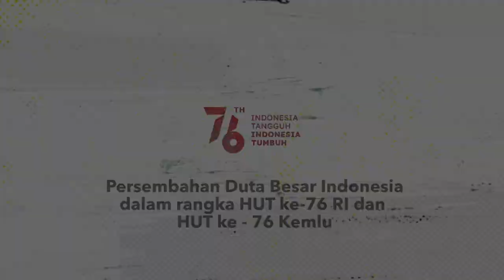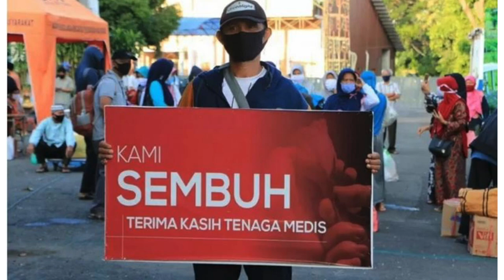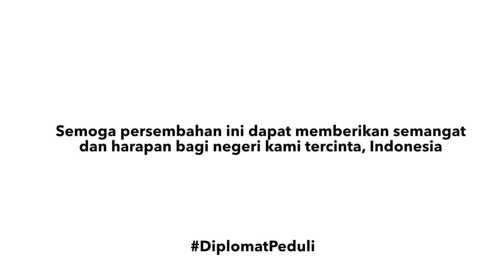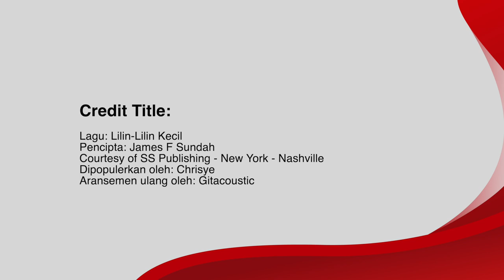LILIN - LILIN KECIL - Persembahan 58 Duta Besar Indonesia untuk HUT ke-76 RI dan HUT ke-76 Kemlu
Lilin - Lilin Kecil
karya James F. Sundah
Courtesy of SS Publishing - New York - Nashville
Aransemen ulang oleh: Gitacoustic

Terima kasih dari kami kepada Departemen Luar Negeri yang telah menyanyikan lagu ini. Terima kasih, karena telah menjadi lilin-lilin kecil bagi warga Indonesia di seluruh dunia.

In order of appearance:

HE Edi Yusup, Duta Besar Republik Indonesia di Brasilia
HE Dr. H. Usra Hendra Harahap, M.Si., Duta Besar Republik Indonesia di Abuja
HE Grata Endah Werdaningtyas, Dewatapri Jenewa
HE Kenssy D. Ekaningsih, Duta Besar Republik Indonesia di Praha
HE Ratu Silvy Gayatri, Duta Besar Republik Indonesia di Helsinki
HE Mohammad Koba, Dewatapri New York
HE Chalief Akbar, Duta Besar Republik Indonesia di Alger
HE Wieke Adiwoso Asmady, Duta Besar Republik Indonesia di Bratislava
HE Arrmanatha Christiawan Nasir, Duta Besar Republik Indonesia di Paris
HE Esti Andayani, Duta Besar Republik Indonesia di Roma
HE Dindin Wahyudin, Duta Besar Republik Indonesia di Dakar
HE Suryo Pratomo, Duta Besar Republik Indonesia di Singapura
HE Marina Estella Anwar Bey, Duta Besar Republik Indonesia di Lima
HE Nur Syahrir Rahardjo, Duta Besar Republik Indonesia di Manama
HE Iwan Bogananta, Duta Besar Republik Indonesia di Sofia
HE Imam Edy Mulyono, Duta Besar Republik Indonesia di Caracas
HE Muliaman Hadad, Duta Besar Republik Indonesia di Bern
HE Lalu Muhamad Iqbal, Duta Besar Republik Indonesia di Ankara
HE Hildi Hamid, Duta Besar Republik Indonesia di Baku
HE Dewa Made Sastrawan, Duta Besar Republik Indonesia di Harare
HE Pratito Soeharyo, Duta Besar Republik Indonesia di Vientiane
HE Roem Kono, Duta Besar Republik Indonesia di Sarajevo
HE Sukmo Harsono, Duta Besar Republik Indonesia di Panama City
HE L. Amrih Jinangkung, Duta Besar Republik Indonesia di Vatikan
HE Y. Kristiarto S. Legowo, Duta Besar Republik Indonesia di Canberra
HE Rina P. Soemarno, Duta Besar Republik Indonesia di Dhaka
HE Dewi Savitri Wahab, Duta Besar Republik Indonesia di Kopenhagen
HE Ronny Prasetyo Yuliantoro, Duta Besar Republik Indonesia di Tehran
HE Raden Mohammad Benyamin Scott Carnadi, Duta Besar Republik Indonesia di Suva
HE Ridwan Hassan, Duta Besar Republik Indonesia di Doha
HE Adam M. Tugio, Duta Besar Republik Indonesia di Islamabad
HE Kamapradipta Isnomo, Duta Besar Republik Indonesia di Stockholm
HE Nana Yuliana, Duta Besar Republik Indonesia di Havana
HE Prof. Dr. Iza Fadri, Duta Besar Republik Indonesia di Yangon
HE Herry Sudrajat, Duta Besar Republik Indonesia di Maputo
HE Heri Akhmadi, Duta Besar Republik Indonesia di Tokyo
HE Andri Hadi, Duta Besar Republik Indonesia di Brussel
HE Djauhari Oratmangun, Duta Besar Republik Indonesia di Beijing
HE Andriana Supandy, Duta Besar Republik Indonesia di Port Moresby
HE Priyo Iswanto, Duta Besar Republik Indonesia di Bogota
HE Rahmat Pramono, Duta Besar Republik Indonesia di Nur Sultan
HE Elmar Iwan Lubis, Duta Besar Republik Indonesia di Baghdad
HE Denny Abdi, Duta Besar Republik Indonesia di Hanoi
HE M. Amhar Azeth Duta Besar Republik Indonesia di Bucharest
HE Niniek Kun Nuryataie, Duta Besar Republik Indonesia di Buenos Aires
HE Yuddy Chrisnandi, Duta Besar Republik Indonesia di Kyiv
HE Wajid Fauzi, Duta Besar Republik Indonesia di Damaskus
HE Agung Kurniadi, Duta Besar Republik Indonesia di Quito
HE Sudirman Haseng, Duta Besar Republik Indonesia di Phnom Penh
HE Umar Hadi, Duta Besar Republik Indonesia di Seoul
HE Al Busyra Basnur, Duta Besar Republik Indonesia di Addis Ababa
HE Julang Pujianto, Duta Besar Republik Indonesia di Paramaribo
HE Irzan Djohan, Duta Besar Republik Indonesia di Muscat
HE Hermono, Duta Besar Republik Indonesia di Kuala Lumpur
HE Raflan Pardede, Duta Besar Republik Indonesia di Dar es Salaam
HE Wisnu Edi Pratignyo, Duta Besar Republik Indonesia di Windhoek
HE Ikrar Nusa Bhakti, Duta Besar Republik Indonesia di Tunis
HE Rachmat Budiman, Duta Besar Republik Indonesia di Bangkok